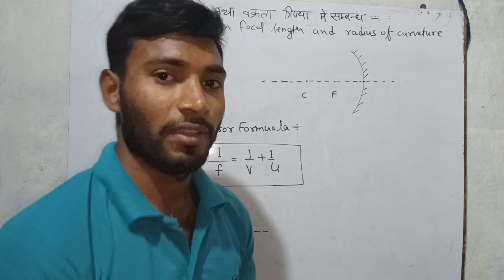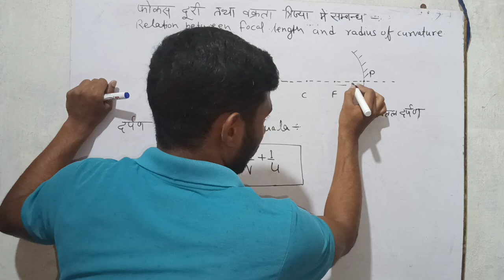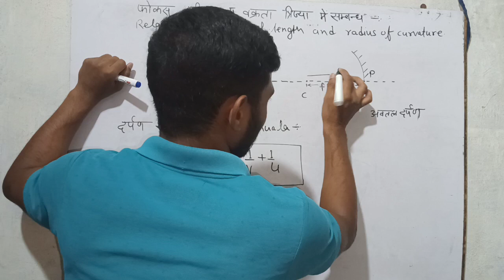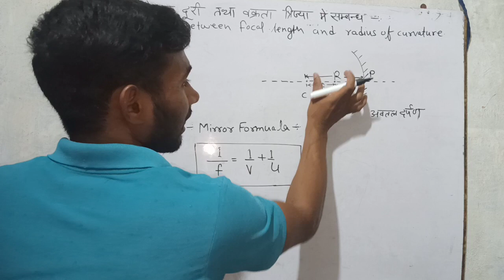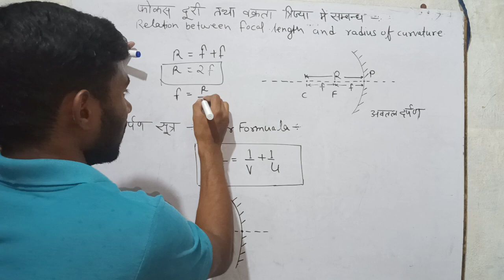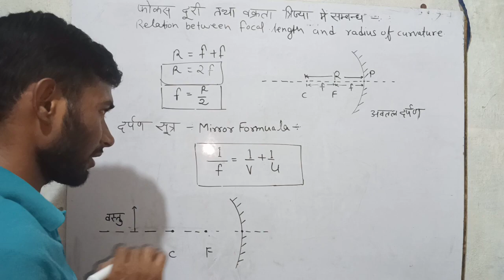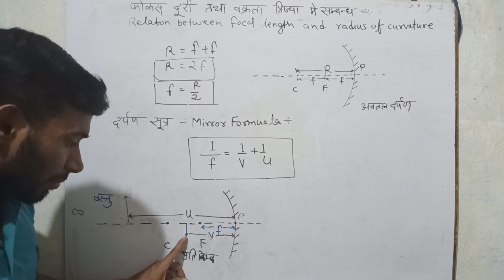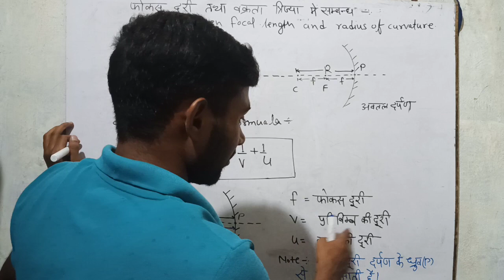f तथा R के बीच सम्बन्ध तथा दर्पण सूत्र 🇮🇳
Presenting the.
Topic : f तथा R के बीच सम्बन्ध तथा दर्पण सूत्र  🇮🇳
अध्याय - प्रकाश का परावर्तन
important for UP board exam
Music On : @GyantiPhysics
© All Copyrights Reserved to Gyanti Physics